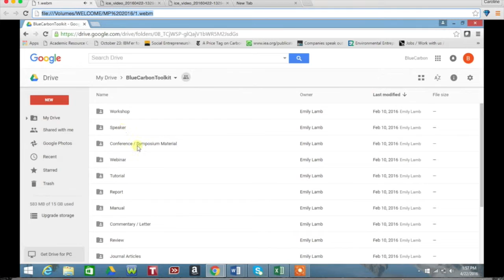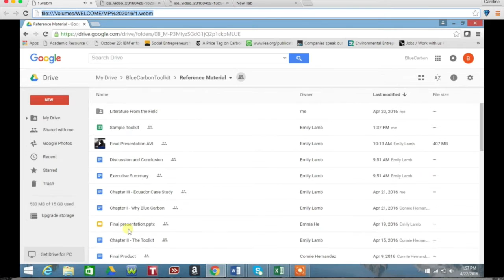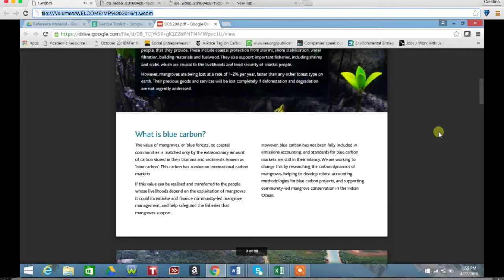utiliza carbono azul como una manera de creacion de capacidades locales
Hola usuarios de esta caja de herramientas para la administración de proyectos de carbono azul.
Vamos a presentar un ejemplo de cómo encontrar un modelo de proyecto que utiliza carbono azul como una manera de creación de capacidades locales
Esta caja de herramientas esta diseñada para proveer información y recursos para personas interesadas en trabajo relacionado con carbono azul. Esta caja de herramientas provee información en áreas como ciencia del carbono azul, finanzas, política y creación de capacidades locales.

-Ahora vaya al URL que el administrador de este sitio le ha provisto

-Este le llevara al google drive, aquí deberá acceder con el nombre de usuario y contraseña que se le suministro.

-haga click en el segundo folder “blue carbón toolkit”

-vaya a la parte inferior de esta página y encontrara el icono verde y blanco nombrado “toolkit”.

- esto le llevara al formato de celdas.
Ahora daremos un ejemplo de un Proyecto que usa carbono azul como una forma de creación de capacidades locales.
La segunda columna en este formato de celdas corresponde a la etapa del Proyecto, aquí podemos filtrar haciendo click en la flecha de esta celda. Esto le permitirá filtrar de dos formas: una manera es digitar la palabra en la celda de búsqueda u otra forma es desplazar hacia abajo y ver las opciones. Aquí podríamos escoger la opción “capacity building”.
En este ejemplo veremos que las salidas que obtenemos con este filtro son reducidas, sin embargo nuestra caja de herramientas contiene un gran número de recursos disponibles y en esta podrá explorarlos con solo desplazarse hacia la parte inferior del formato de celdas. Por ejemplo “community leader” bajo la categoría “audience” resulta interesante. Exploremos el resumen o en ingles “abtsract” y exploremos las palabras claves también o “key words”!. Esto esta se ve muy bien…. Es además un recurso de libre acceso o “open Access”. Escojamos este recurso, hacemos un click en el titulo para desplegar este recurso.
Como podra ver en con este recurso aprender sobre creación de capacidades locales o “capacity building” es posible a través de proyectos específicos desarrollados en Madagascar, en donde han trabajado en recursos pesquero como un caso de estudio en ecosistemas de carbono azul.

Por favor contacte al administrador de este sitio si tiene preguntas adicionales.